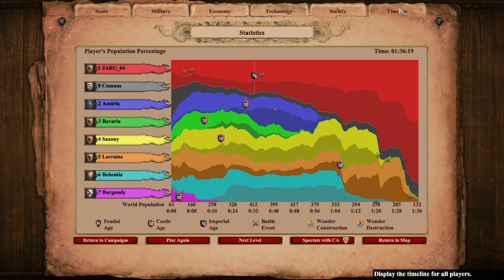Age of Empires II (E22 P3/3) Barbarossa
You want to hear the tale of Barbarossa? OH well its a bit of a long story so, LETS start back at the beginning.